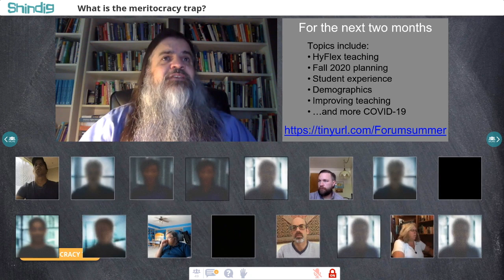Meritocracy and higher education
Does meritocracy still work?  Does higher education nurture and support individual abilities, or does it instead reinforce privilege?

We explored this idea with Daniel Markovits, professor of law at Yale University and author of The Meritocracy Trap: How America's Foundational Myth Feeds Inequality, Dismantles The Middle Class, And Devours The Elite.